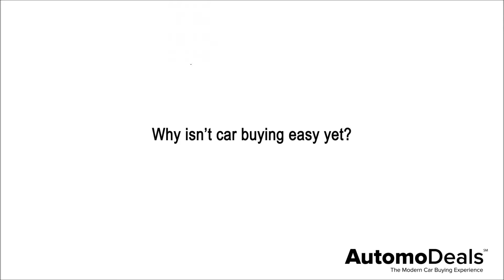Automodeals After Effects Car Sales Explainer Video